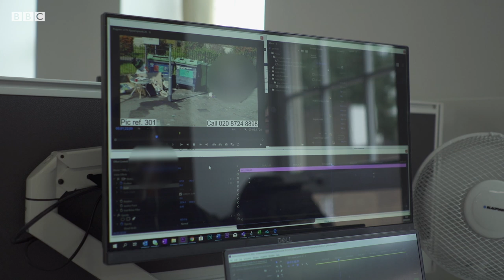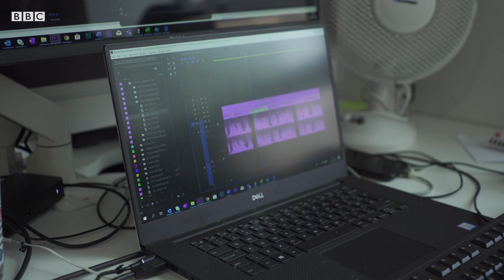Wall of Shame: Catching Fly-Tippers - BBC London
Barking and Dagenham Council has been shaming fly-tippers online by posting CCTV videos of offenders.

Since they begun posting the grime crime appeals, fly-tipping and littering has dropped by nearly a third in the borough. So far 28 people have been fined after being identified in the videos.

Some people have identified their neighbours and family as offenders.

Video by Jamie Moreland.